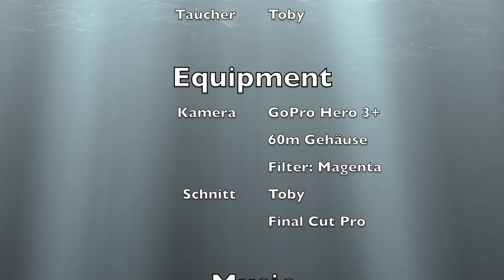Sommer in Widdauen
Short Footage about our lake in summer